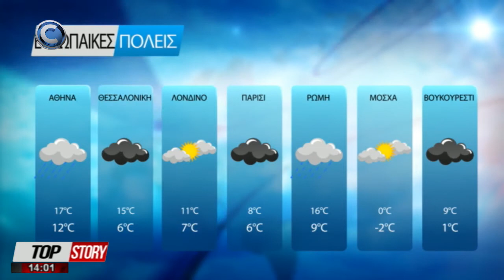TOP STORY 16/11/21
Μαζί με την Χριστίνα Μάρκου, η δημοσιογραφική ομάδα της εκπομπής, καταγράφει τον παλμό των γεγονότων και μεταφέρει τις τρέχουσες εξελίξεις γύρω από την πολιτική, την οικονομία, την υγεία, την παιδεία και την κοινωνία,δίνοντας βήμα στην ουσιαστική συζήτηση και αναζητώντας τις λύσεις στα προβλήματα που απασχολούν τους πολίτες.

Παρουσίαση: Χριστίνα Μάρκου
Αρχισυνταξία: Ειρήνη Κυριάκου, Χριστίνα Μάρκου, Στέφανη Φλωρίδου, Χριστιάνα Βερεσιέ
Δημοσιογραφική ομάδα: Χριστίνα Μάρκου, Χριστιάνα Βερεσιέ
Ειδικοί Συντάκτες : Λεύκος Χρίστου, Μάριος Καμιναρίδης
Ανταποκριτής Ελλάδας: Γιώργος Φωκιανός
Σκηνοθεσία: Στέφανος Χατζηκοφίνας
Σκηνογράφος: Ανδρέας Μαυρογένης
Μοντάζ: Έλια Βρόντη
Ροή Προγράμματος: Μαριλένα Αθανασίου
Γραφικά - Ηλεκτρονικοί Τίτλοι : Γιώργος Βερεκέτης
Ηχοληψία : Γιώργος Βερεκέτης